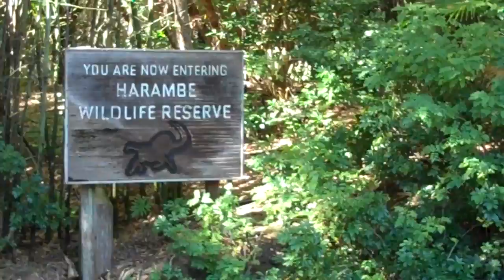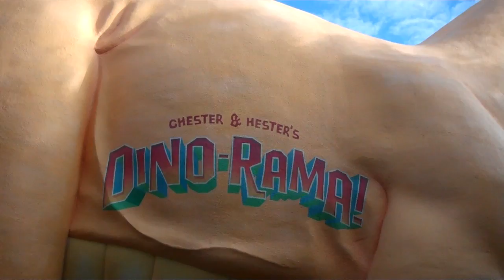Florida Vacation, Day 6 (Animal Kingdom)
This video features content from my day at Disney's Zoo, aka the Animal Kingdom. I hope you enjoy it as much as I did filming and editing it!